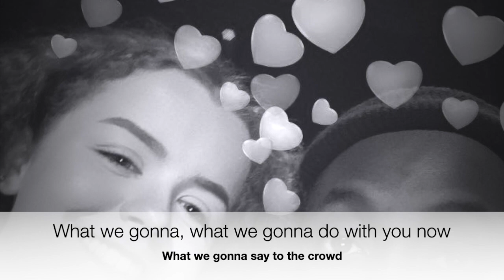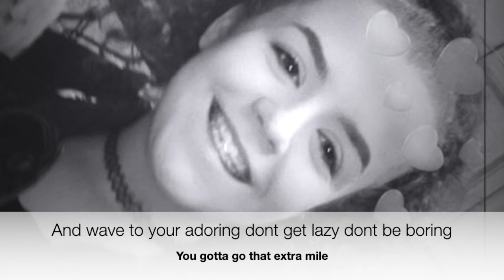What we Gonna do - Original song by Saskia Eng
This is an original song about life after appearing on a tv talent show
the song is from my EP Solitude and Silence